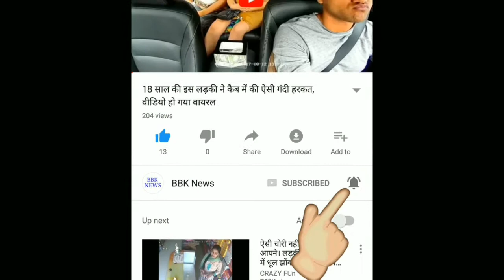1 लाख में 5 को होती है इरफान वाली बीमारी, ऐसे होता है इलाज!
बॉलीवुड एक्टर इरफान खान ने ट्वीट करके जानकारी दी है कि उन्हें न्यूरो इंडोक्राइन ट्यूमर नाम की एक बीमारी है. पहले खबरें आ रही थीं कि उन्हें ब्रेन ट्यूमर हुआ है, लेकिन अब इरफान ने खुद अपनी बीमारी के बारे में खुलासा किया है. आइए जानते हैं इस बीमारी के बारे में और इसके इलाज के बारे में...
बता दें कि न्यूरो इंडोक्राइन ट्यूमर आपके पाचन ग्रंथि और पेट संबंधी दिक्कतों को पैदा करता है. हाल ही में फूड एंड ड्रग एडमिनिस्ट्रेशन (FDA) ने इसके एक नए इलाज को भी मान्यता प्रदान की है. ऐसा आवश्यक नहीं है कि यह बीमारी ब्रेन से संबंधित ही हो.